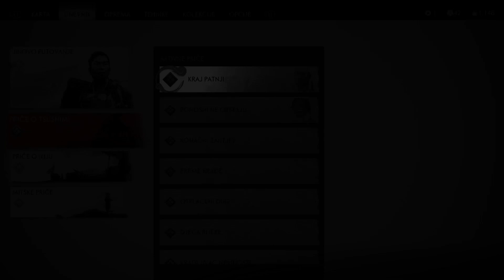Ghost of Tsushima: Director's Cut - Velikodušnost gospodarice Sanjo ( Partija 37 )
Ghost of Tsushima je akciono-avanturistička igra za 2020. koju je razvila kompanija Sucker Punch Productions, a objavila je kompanija Soni Interactive Entertainment. Igrač kontroliše Jin Sakaija, samuraja u potrazi da zaštiti ostrvo Cušima tokom prve mongolske invazije na Japan.

Pokažite svoju podršku klikom na Lajk, Komentar,  Pretplati se. Uživajte u gledanju!